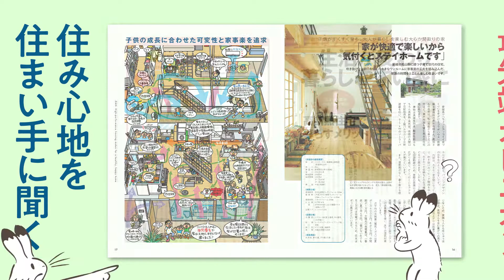高断熱住宅を正しく知る雑誌『だん』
家を建てる時、“心地よい暮らしがしたい”と、ほとんどの人が望んでいるのではないでしょうか？心地よいとは何でしょう？　家族との時間、趣味のスペース、安らぎの寝室……すべては快適な住環境が整っていればこそです。家を建てる前に読んでみてください。